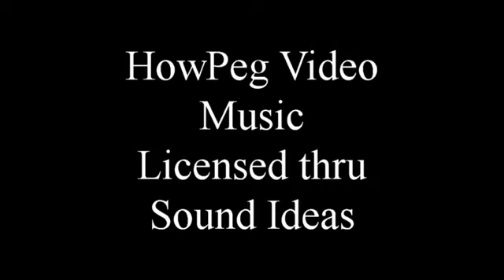The Miracles of Putney Pond in the Spring Time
To Me Putney is an amazing preview of Paradise found.. When I am happy I go to Putney. When I am sad I go to Putney. When I need a friend , I go to Putney. It is like Somewhere over the Rainbow and My Castle on the Cloud rolled into one.  :)